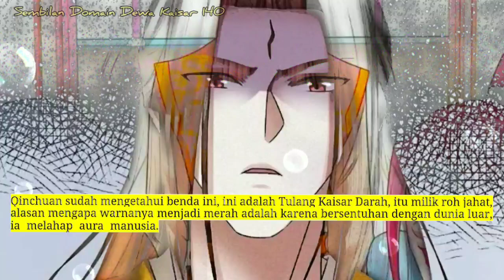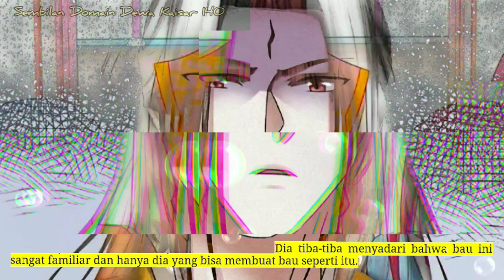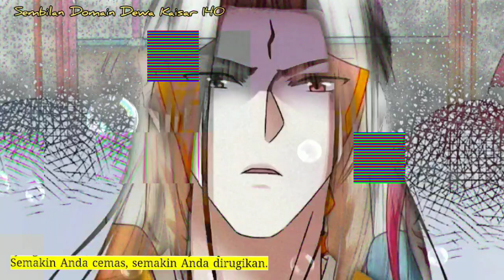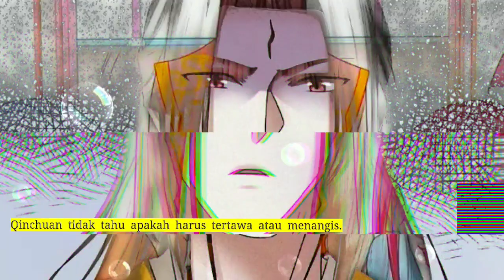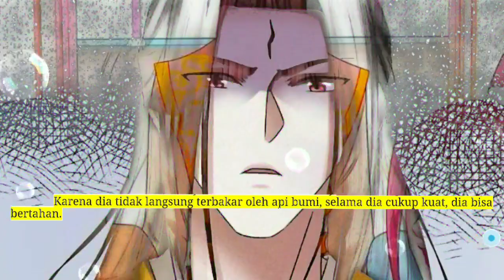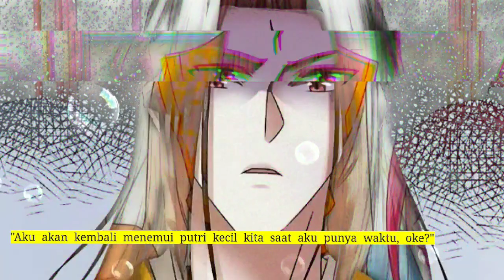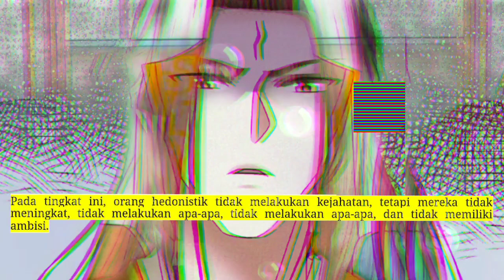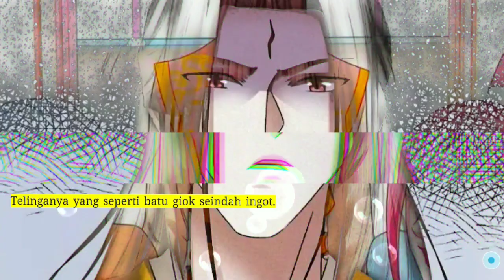Sembilan Domain Dewa Kaisar 140 versi novel